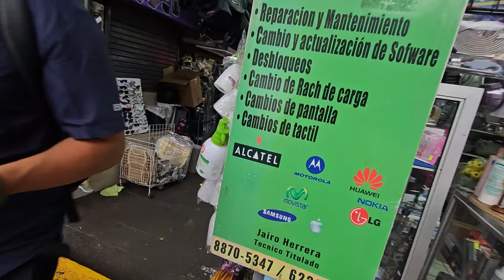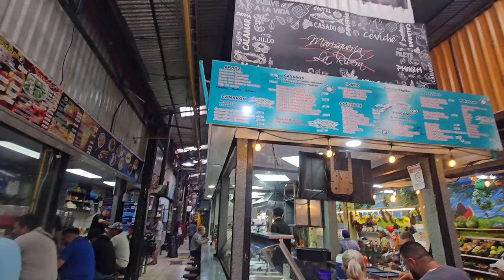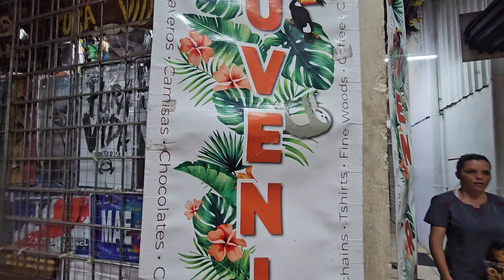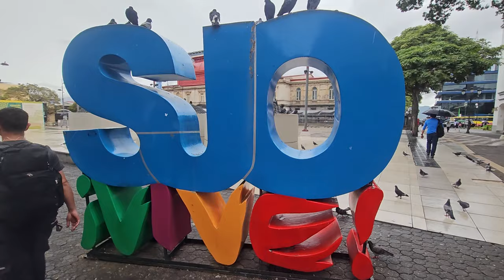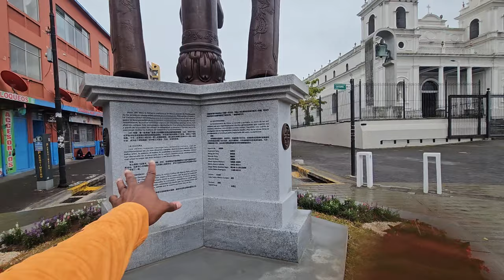Expect to See this in San Jose Costa Rica